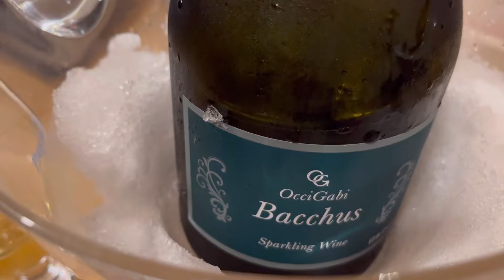【週末田舎暮らし】とある2月中旬の週末vlog ｜極寒の原村らしい週末｜ 原村での2拠点生活デュアルライフ2024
動画を視聴いただき、ありがとうございます。

この週末は、到着直後からの雪かきから始まり、
雪遊びや氷あそび、雪仕事を存分に楽しみました。

極寒の原村ならではの、自然が織りなす景色に
見惚れました。